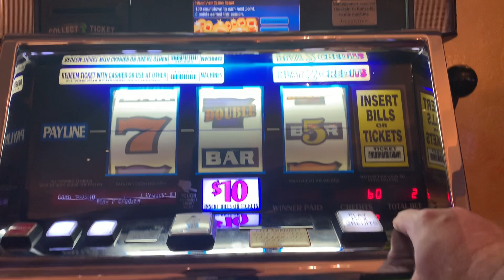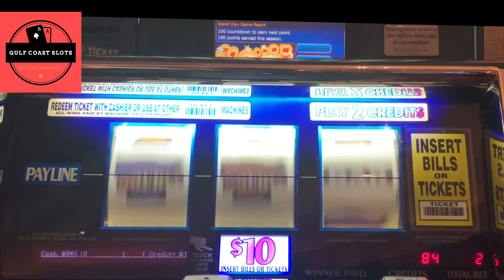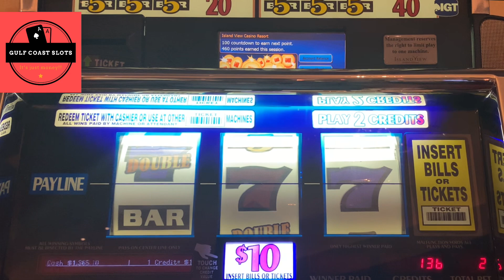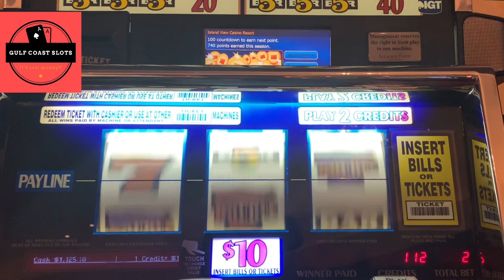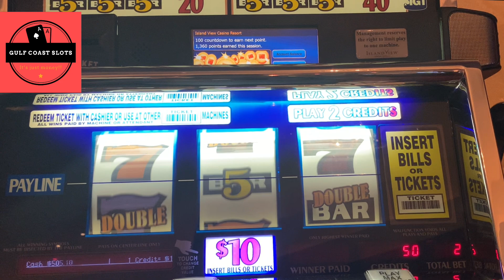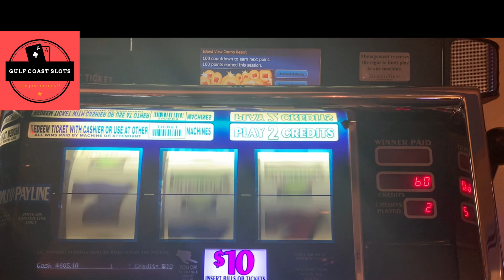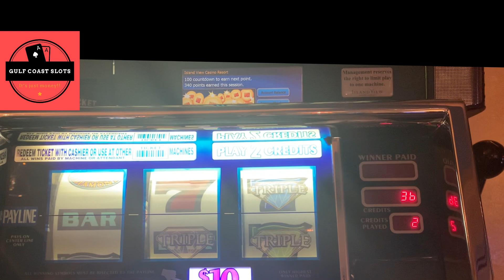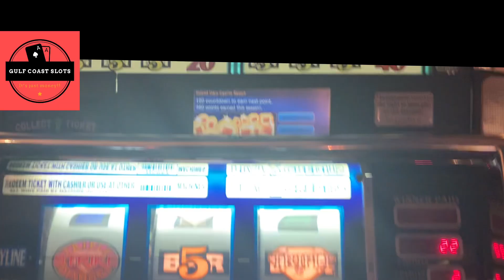JACKPOT! Triple Diamond Strike HANDPAY Old School Classic Slot